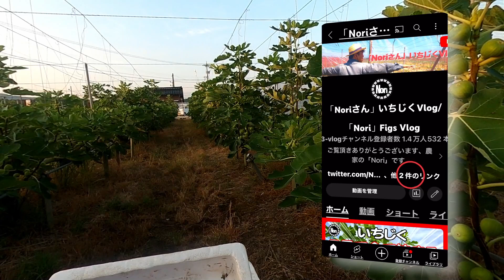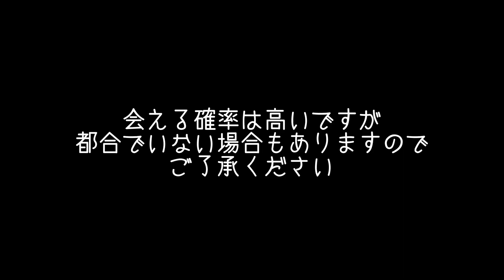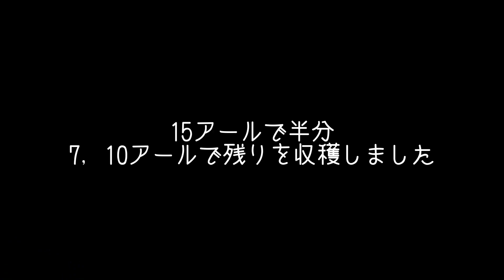【イチジク栽培】市場への出荷開始です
8/21　当園のいちじくも市場への出荷を開始しました。
ここからが本当の収穫になり、これから約2ヶ月半の出荷シーズンにはいります。
毎年思うのですが、入るまでは長い感じですが終わってみるとあっという間なんですよね。

AMAZONにてNori3の専用ページができました。
こちらではイチジク栽培にて実際に利用しているツール類商品を列記してあります。今までは個別にリンクを紹介してましたが今後はこちらで商品を追加していきますのでご興味のある方はぜひこちらよりご購入いただきますと助かります。
また、撮影に利用している機材類も列記してあります。

セカンドチャンネル
撮影日に関しては必要に応じて動画の中でお伝えしております。

このチャンネルではいちじく栽培にかかわる動画を主にアップしております。
☆いちじく栽培に興味がある方
☆いちじく栽培に興味があるけどよくわからない方
☆いちじくの実をもっと多く収穫をしたい方
☆のどかな田舎風景を楽しみたい方
☆農業系が好きな方　等々

※いちじく栽培に関するご質問については回答可能な範囲で行っております。
☆ご質問する際は
・動画のコメント欄を利用してお願いしてください。
・ご質問内容は具体的にお願いします。
・殺虫、殺菌剤に関しては所属している部会の都合上お伝えすることができません。

☆ご質問を入力された場合は
・ご質問の回答を読んでいただいているかがこちらでは判別ができませんので
　ご質問した方は回答したコメントに「いいねボタン」、もしくは
　返信コメントをお願いします。回答している私のモチベーション維持、励みになります。

☆その他コメントについて
・栽培以外のご質問（Youtube機能におけるPC、携帯操作などいちじく栽培と関係のない項目)はお答えしません。
・個人情報の入力はいけません、だれが見ているかが分かりませんのご注意ください。
・要望、リクエスト等もOKですがお答えできるお約束はしておりません。
・URLリンクのコメントはYoutubeの管理でブロックされます。（入力しても非表示になり、自動的に削除されます）
・Youtube側で不適切な可能性のあるコメントと判断された場合は表示されない様になっております

✅質問が増えてきた場合でもメンバーシップにご加入頂いている方のご質問には優先的に回答いたします。
・こちらより視聴者様へ連絡をするような事はしておりません。

☆☆栽培に関する問い合わせはメールでは受け付けておりません。
　メールでの問い合わせ希望の方は当チャンネルメンバーシップの特典となっております。
　詳しくはチャンネルメンバーシップ詳細をご確認の上、加入をご検討お願いします。

チャンネルメンバーシップ説明、登録についての動画になります。

チャンネルメンバーシップ特典について
✅ご加入いただければお名前にメンバー専用バッチが付きます。
✅チャットの時お名前に専用の色が付きます。
✅チャットの時のコメントにオリジナルの絵文字が使えます。
✅メンバー専用のコミュニティがご覧になることができます。
✅メンバー専用の動画へのアクセスができます。（栽培以外の動画です）
✅Nori　メンバー銀　いちじく栽培問い合わせメールへの回答。（3回/月）　ただし回答可能な内容のみとなります。
✅Nori　メンバー金　いちじく栽培問い合わせメールへの回答。（5回/月）　ただし回答可能な内容のみとなります。
✅Nori　メンバールビー　内容は金と同じ　Nori動画チャンネル継続支援
✅Nori　メンバーダイヤモンド　内容は金と同じ　Nori動画チャンネル継続支援
✅Nori　メンバープラチナ　内容は金と同じ　Nori動画チャンネル継続支援
✅公開動画に先行アクセスできます。
✅動画のコメントに対してもオリジナルの絵文字が使えるようになりました。
✅New❗　非公開動画にアクセスできるようになります。
✅ライブ配信後のアーカイブへのアクセスができます。
✅メンバーシップはいつでも加入、解約ができます。
✅試しに1ヶ月でもOKです！！
✅チャンネル運営費という意味での寄付・・・大歓迎です！！

※コメントは日本語以外でで入力していただいても問題ありません。
こちらで日本語に翻訳します。
ただし、コメントの返信は日本語で入力しますのでご理解できる言語に翻訳ください。
コメントは良識のある内容でお願いします。
☆以下の様なコメントは見つけ次第削除します。
こちらでこれはと判断した場合アカウントブロックをします。
❗意味不明なコメント
❗URLを含んでいるコメントはYoutubeの機能で自動削除されます
❗自分のチャンネルを紹介するようなコメント
❗他の人が読んで不快になるコメント
❗その他こちらで良くないと判断したコメント

※挿し木を国外には送付しておりません。
国際宅急便で種、土を送ることは禁止されております。

栽培面積　35アール（露地栽培、一部雨除けハウス）
栽培品種　桝井ドーフィン、ビオレ・ソリエス
仕立て　　H型、一文字、杯状型

撮影機材
マイクロフォーサーズで小型ながら高機能ミラーレス
・[カメラ]　Panasonic LUMIX G99

360度カメラの先駆者
HEROモードで前面モニターが最高に使いやすい
・[カメラ]　GoPro　MAX (GoPro)

ActionカメラといえばGoPro
防塵、防水、堅牢でタフ
・[カメラ]　GoPro　7 black (GoPro)

・[マイク]　F2/B Field Recorder(ZOOM)

瀬戸浩司さんも絶賛！神コンデンサマイク
・[マイク]　MKE600（SENNHEISER）

コスパ最高の三脚、カラーバリエーションもあってgood！
・[三脚]MKCOMPACTACN-RD（Manfrotto）

※リンクはAmazonアソシエイトリンクを使用しております。

編集
・DaVinciResolve 18.5 Studio

お仕事依頼（案件依頼）はチャンネル概要欄をご覧ください

上記アドレスは「いちじく通信」の投稿受付
メンバーシップ加入者（Noriメンバー銀以上）の栽培問い合わせ専用アドレスとなります。
（お仕事依頼・その他仕事関係・以外のご連絡には返信しておりませんのでご了承ください）

※Instagram、BuzzVideoの利用および登録はしておりません。
動画制作　StudioNRD